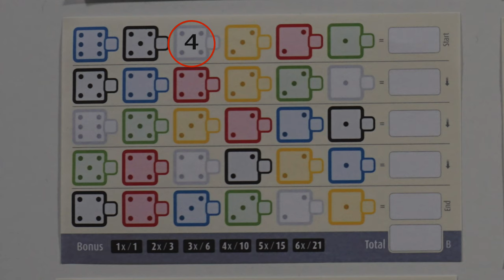twenty one | kurz vorgestellt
Jeder spielt gleichzeitig und versucht als erster, alle Reihen mit Werten voll zu haben und dabei möglichst noch passende Zahlen einzutragen. Denn nur wenn man die passende Zahl einträgt, bekommt man ein Kreuz. Hat man alle Zahlen einer Reihe passend eingetragen, gibt es 21 Bonuspunkte für diese Reihe.